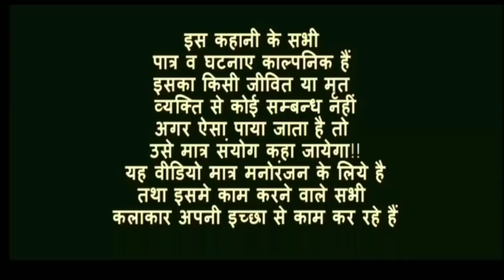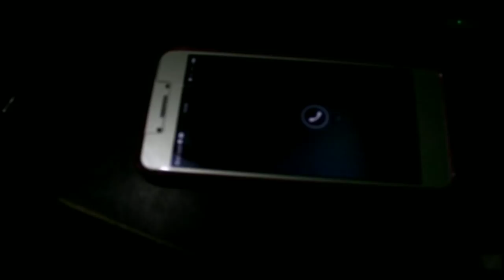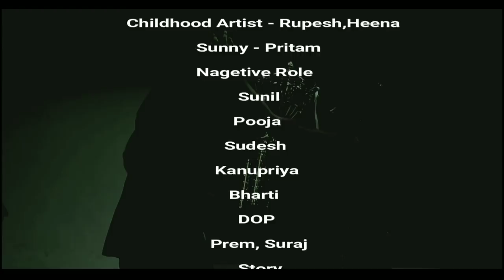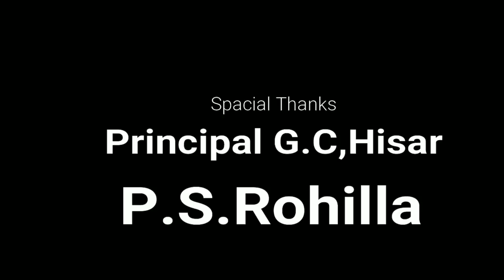Prerna | National Awarded Short Film | Mass Communication Department| G.C.Hisar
Directed and Produced by: Mrs.Kusum Anil Kumar
Story : Ajay
Yash : Ajay
Sister : Vaishali
Parents: Renu, Vikas kumar
Child Artist : Heena , Rupesh
Sunny : Pritam
Nagetive Role
Sunil, Pooja,Sudesh, Kanupriya,Bharti,
DOP : Prem, Suraj
Dialogues : Ajay, Vaishali
Edited By :- Ajay